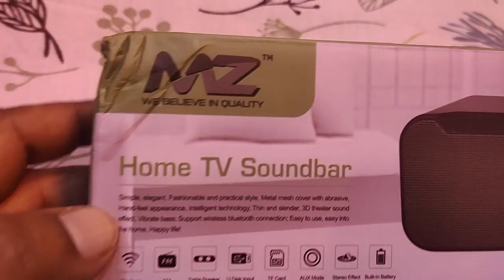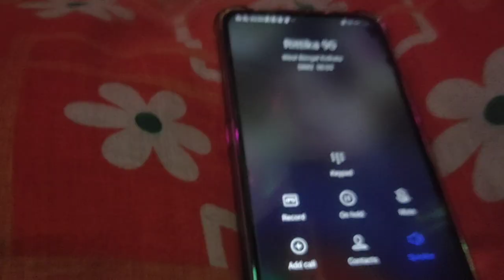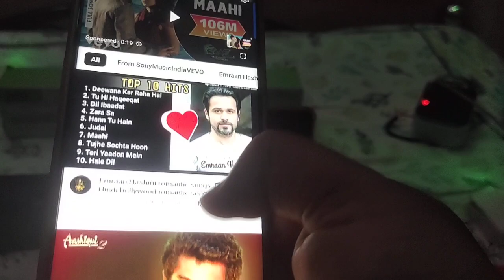বিচ মে কন ফোন কিয়া!!!